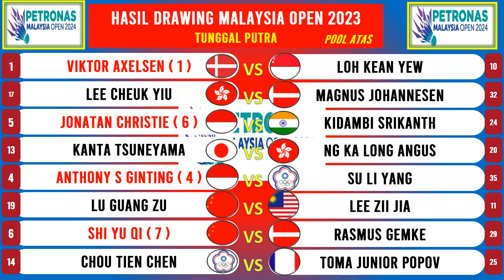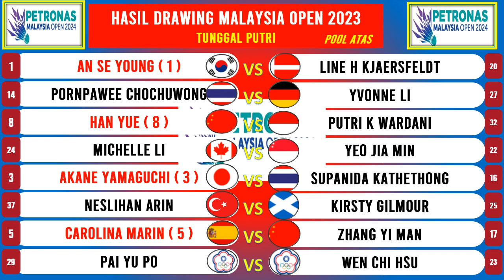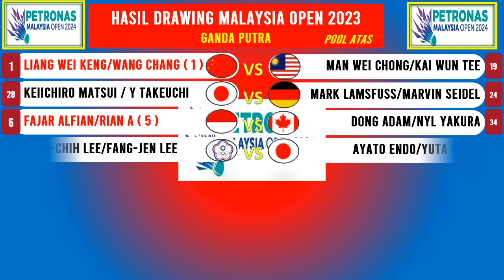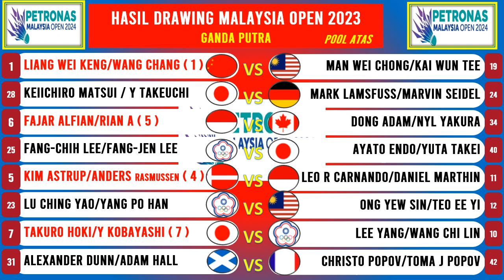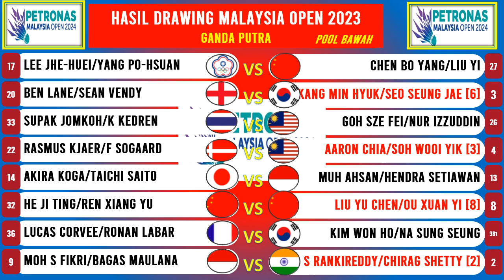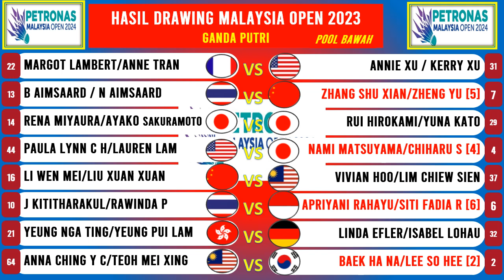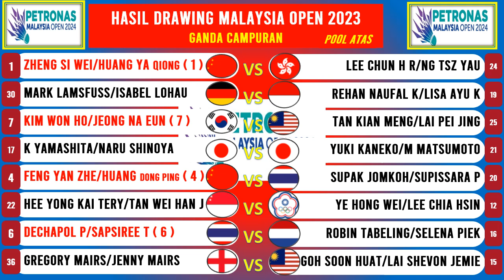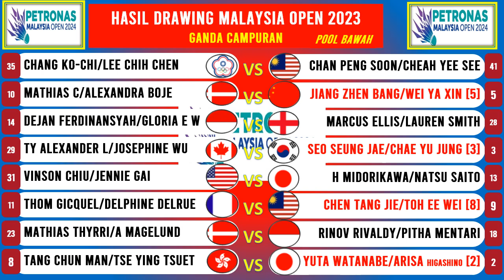HASIL Drawing Malaysia Open 2024 || 9 - 14 Januari 2024 || Indonesia Kirim 14 Wakil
Hasil Drawing BWF World Tour Super 1000, Petronas Malaysia Open 2024. Yang Akan Berlangsung Pada Tanggal 9 - 14 Januari 2024, Di Kuala Lumpur, Malaysia.